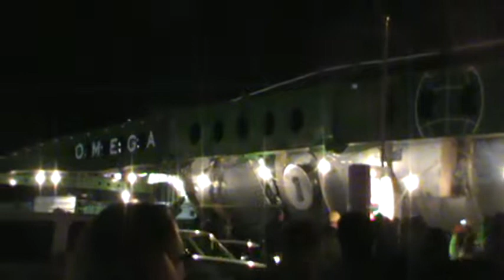megaload makes tight turn in Marsing 12 28 '13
Here, the megaload makes a tight turn from hwy 55 onto state hwy 78 in Marsing. Watch as it creeps inch by inch around the corner. See description on previous video.
My camera's auto focus is confused by low lighting, darkness and the other lights.